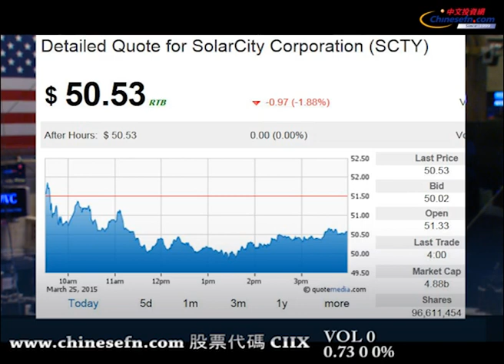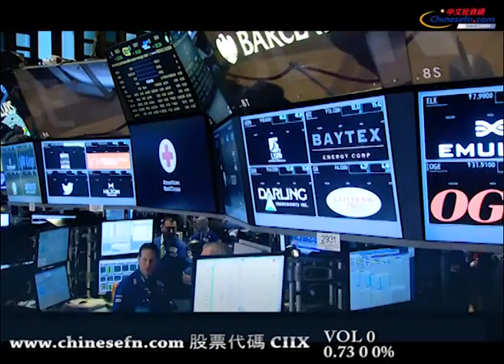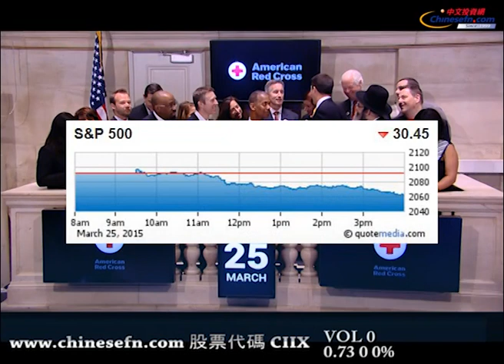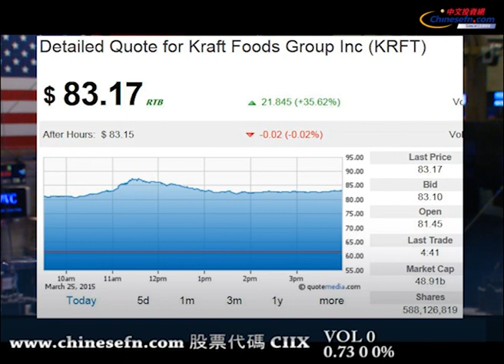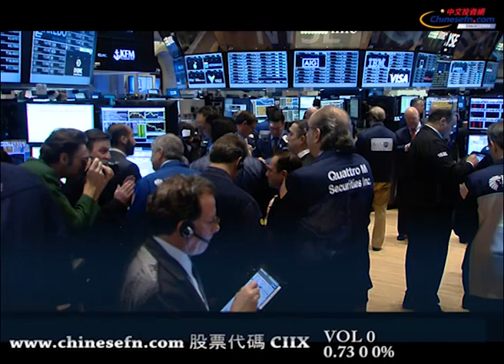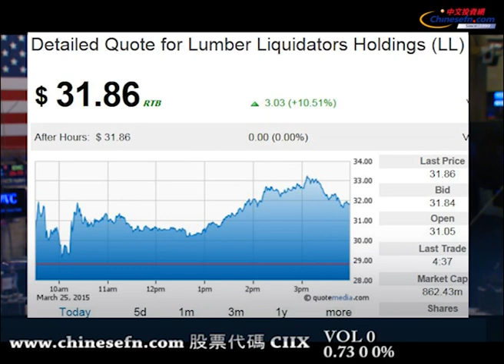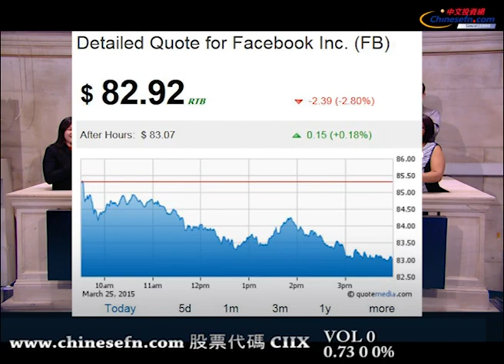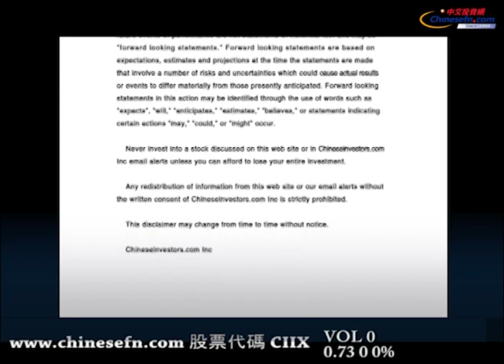納指創一年最大跌幅 三股指三連陰（內幕）！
今天的股市實在有點讓人捉摸不透，早盤微幅高開，隨即轉跌，午盤之後跌幅擴大，道指盤中的跌幅超過200點。納指成分股公司中更是96%都是下跌走勢。解釋大盤連續三天下跌的原因主要是有兩點。首先，臨近第一季度末尾，投資人傾向於獲利回吐，也就是說賣掉第一季度中漲幅高的股票。其中一季度表現最好的太陽能板塊還有生物醫藥板塊今天都是下跌趨勢，反而一季度中表現最差，跌幅最多的油價，鋼鐵和歐元今天都是贏家。其次，美國2月份耐用品訂單下降也加重了美股的跌幅。

油價方面，值得註意的是今天油價暴漲。紐約原油期貨上漲了3.62%，報每桶49.24美元。布倫特原油上漲了3.39%，報每桶56.98美元。石油大亨T. Boone Pickens看好油價可能會在2016年底前觸及每桶100美元。他表示盡管石油產量增加，可能在某一點上石油產量會不可逆地下降。

我們再來看金價。到今天，黃金價格已經出現六連陽。金價今天上漲了0.38%，報每盎司1196.1美元。很多投資人瘋狂買進黃金，這個趨勢也成為了通貨緊縮的一個信號。

板塊方面，走強的板塊是消費者必需品，能源和公共事業板塊。消費者必需品板塊中，受到卡夫集團合並的利好消息帶動了食品板塊上升。燕麥片生產商General Mills((GIS))上漲了1.24%。走弱的板塊是消費者非必需品，金融，工業和科技板塊。2015年一季度的贏家生化板今天輸地頗為慘烈。其中Gilead((GILD))下跌了1.3%，上周大漲的Biogen((BIIB))今天下滑了3.81%。

生化板的ETF((IBB))也暴跌了5%，晶片股一周跌去了7%，導致納指創下了一年內最大的跌幅同樣科技藍籌股也損失慘重，蘋果公司((AAPL))下跌了1.68%，英特爾((INTC))下跌了2.31%，微軟公司((MSFT))下跌了2.87%。

截至收盤，道瓊斯工業平均指數下跌292.60點，報17,718.54點，跌幅為1.62%；標準普爾500指數下跌30.45點，報2,061.05點，跌幅為1.46%；納斯達克綜合指數下跌118.21點，報4,876.52點，跌幅為2.37%。紐約證券交易所的交易量為7.7億股，納斯達克交易所的交易量為20.5億股。交易量龐大。

今天兩大食品巨頭傳出合並消息。一個是我們熟知的生產奧利奧餅幹的卡夫集團((KRFT))，另一個是番茄醬生產商亨氏。它們將會合並創立卡夫亨氏公司。從營收上看，目前卡夫集團在北美食品行業中排名第四，亨氏集團排名11。合並之後，卡夫亨氏將會成為北美第三大食品公司。今天卡夫集團股價暴漲了38%。促成本次交易的正是股神巴菲特和巴西億萬富豪雷曼。這兩個人也頗有淵源。巴菲特在描述這樁交易時說:“這是以我的方式進行的交易，合並了兩家世界級公司，同時傳遞了股東價值。”而雷曼旗下的巴西私募基金巨頭3G資本早在2010年收購了漢堡王Burger King，3年之後，3G資本和巴菲特旗下的伯克希爾哈撒韋((BRKA))一起收購了亨氏公司。

據巴倫周刊推算：3G公司和伯克希爾哈撒韋買下亨氏之後，在不到兩年的時間裏面，財富就輕松翻了三倍之多。當時的投資買下亨氏花掉了80億5千萬美金，而現在的價值已經將近240億美元。

美國木材零售商Lumber Liquidators((LL))因為CBS60分鐘節目中爆料其銷售的中國產的木地板甲醛超標的問題，股價蒸發了一半。今天Lumber Liquidators的董事會主席表示消費者安全協會正在對其產品進行測試，是否真的是“有毒地板”還沒有定論。對此，Lumber Liquidators宣布他們的產品沒有安全問題，還可以為購買者做免費的空氣質量測試。今天Lumber Liquidators的股價上漲了6%，重新站上了30美元的點位。投資者可以持續觀察該股走勢，如果檢測結果能夠幫助LL洗清有毒地板罪名，股價有大幅回升的希望；如果檢測結果證實了地板確實有毒，LL或許還有下行空間。

而上周在節目中向大家預報過的由Facebook主辦的F8-軟件開發程序員大會今天在三藩市拉開了序幕。正像我們上次在節目中說的那樣，Facebook 旗下的即時通信工具Messenger 成為了這次F8會議上的明星議題。Facebook 的總裁，Mark Zuckerberg 在會議上表示了要全面升級Messenger 的決心，他計劃將大量引入來自第三方的內容，加強用戶在Messenger 的平臺上，與外界資訊的互動。比如說引入網絡銷售商，讓用戶和商家可以通過Messenger互動，還可以收到買賣和發貨提醒。現在Messenger 的每月活躍用戶數量有6億。相比較之下，中國的騰訊QQ 在2014年11月數據中顯示，其用戶量是8億2000萬，而Wechat 微信的活躍用戶量是4億3千800萬。